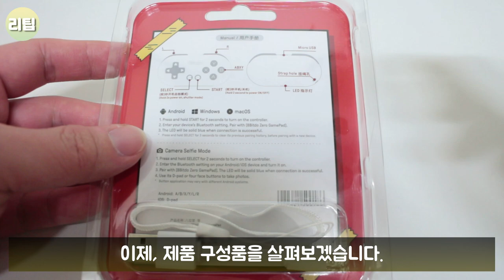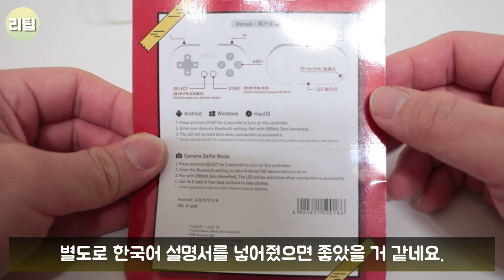초미니 블루투스 컨트롤러 8bitdo zero 간단 리뷰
안녕하세요. 8bitdo zero 블루투스 컨트롤러 간단 리뷰입니다.

유튜브 음악 라이브러리
제목 - Chopsticks